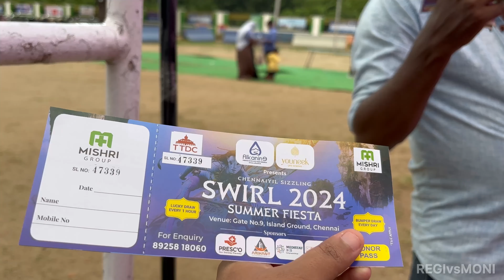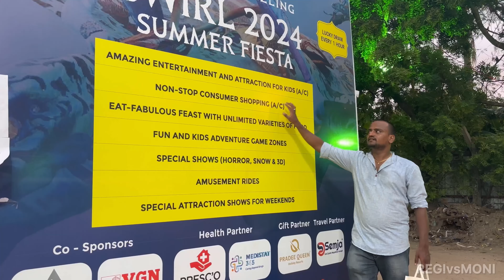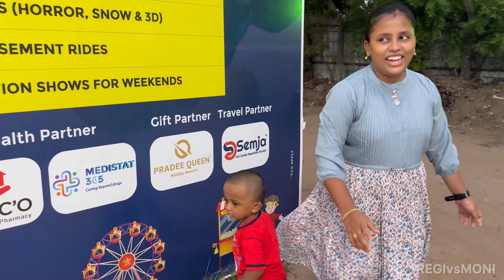Avatar x Disney World In Chennai | தீவுத்திடல் - Part 1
Greetings Viewers !!

Place: Theevu Thidal, Chennai
Timing:
Weekdays - 04:00pm to 11:00pm
Weekend - 12:00pm to 11:00pm
Last Date of Avatar & Disney Exhibition : 14th Jul, 2024
Address : 37FM+PRF, Port Trust Officers Quarters, Sathya Nagar, Chennai Port Trust, Chennai, Tamil Nadu 600009
Parking Charge: 50rs/Bike
Entry Fee: 120rs/person

Welcome to our latest adventure at Theevu Thidal, situated near the Port Trust Officers Quarters! Join us as we explore an exciting exhibition featuring themes from Avatar and Disney, complemented by charming shop stalls, delicious food, and thrilling adventure games.

The venue is vast, requiring plenty of walking, but the experience is nothing short of exhilarating and enjoyable. The Avatar-themed section was particularly captivating, immersing us in a world that felt remarkably real.

We visited on a weekday, enjoying the event without the usual weekend crowds. However, we've heard weekends draw massive crowds, adding even more buzz to the atmosphere.

Watch our video to discover both the highlights and some areas we found could be improved.

00:10 - Intro
00:44 - Title
03:04 - Entry of Theevu Thidal
03:42 - Entry Ticket
05:45 - Disney World Theme Entry
08:40 - Mystery Room Entry
09:10 - Avatar World Entry
10:30 - A View of Avatar World
13:25 - Meeting First Avatar
14:09 - Meeting Second Avatar
16:06 - Entry to Indoor Games